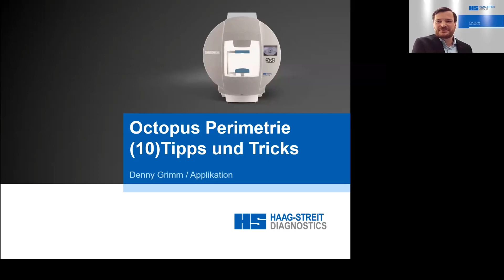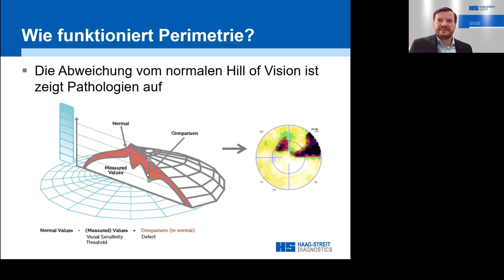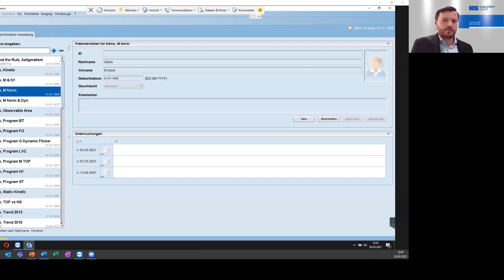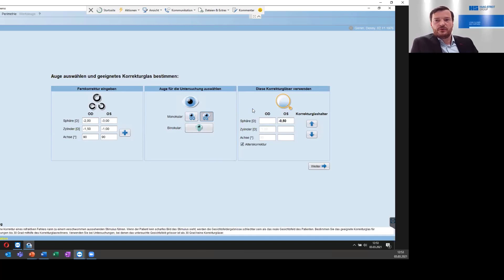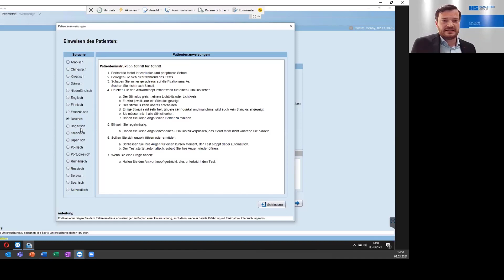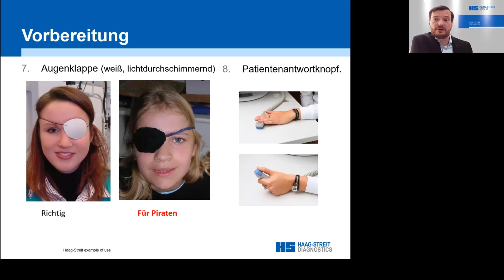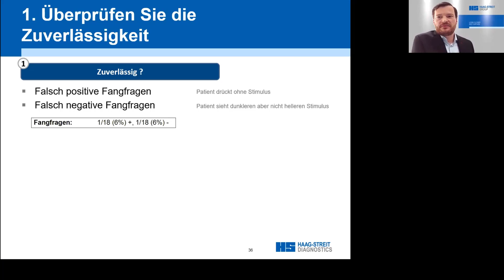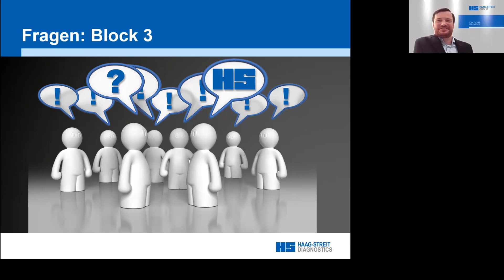10 Tipps und Tricks zur erfolgreichen Durchführung einer Gesichtsfelduntersuchung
Dieser Kurs richtet sich an alle Personen, welche Gesichtsfeldmessungen selbst am Octopus 900 durchführen. Nach einer kurzen Einführung wird gesondert auf die richtige Positionierung, Testauswahl und Patientenvorbereitung sowie die eigentliche Gesichtsfeldmessung eingegangen. Außerdem werden Fragestellungen zur Erstellung von Tests für statische, sowie kinetische Untersuchungen erörtert. Am Ende wird es noch einen kurzen Einblick in die Gesichtsfeld Resultate geben.